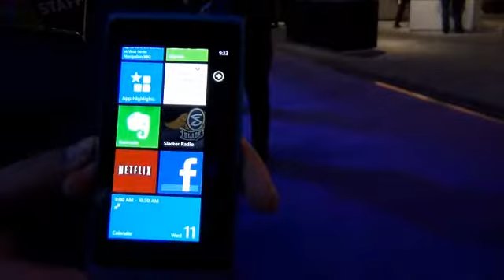Lumia 900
Nokia